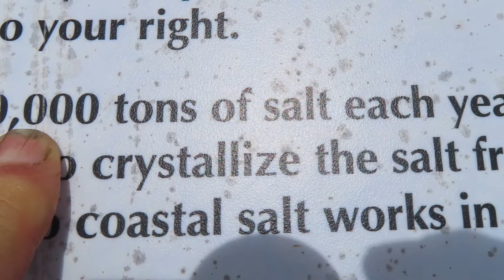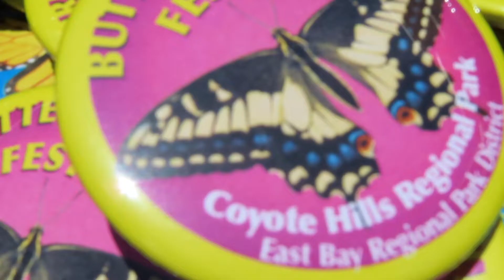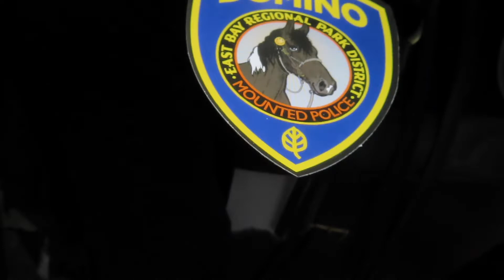Coyote Hills with Sophia